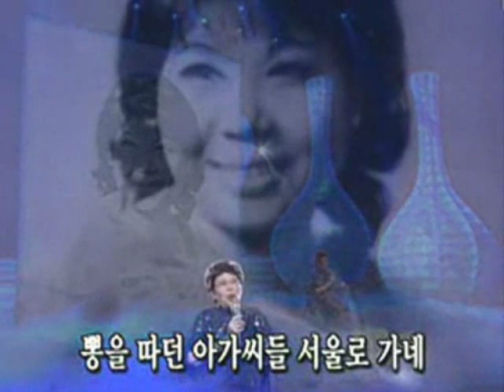송민도 고향초 2006